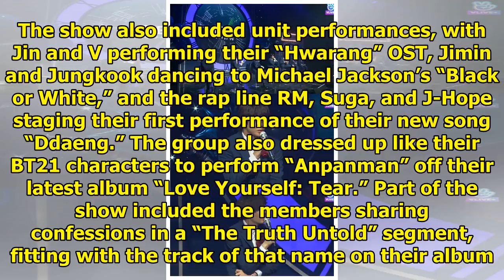BTS Shares Touching Messages For Fans, Stories, And More At 5th Anniversary Party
BTS gifted their fans ARMY with great performances, fun stories, and sweet messages at the finale of...